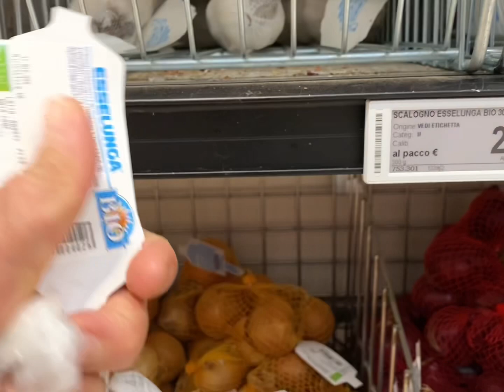Presyo ng Sibuyas sa Pilipinas vs presyo ng Sibuyas sa Italia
Magkano presyo ng Sibuyas sa pinas vs Italya